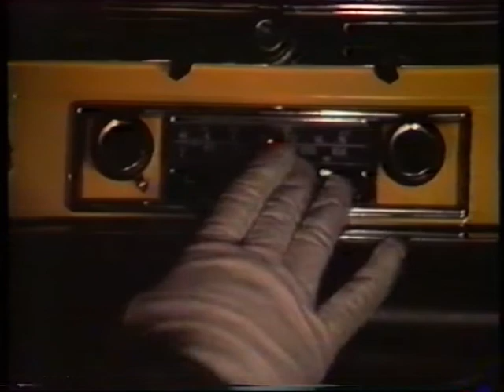Berntholer Exterieur Nuit (remastered) 1982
In november 1982 the band recorded for a Casette compilation "A brule pourpoint" the song "Exterieur nuit" inspired by the Eponymous movie of Jacques Bral . Shoot in Brussels by night , directed by Serge Dwanek , recorded in Bruno Stevens Studio , a first video version is online since a lng time but this version has a better audio and video quality